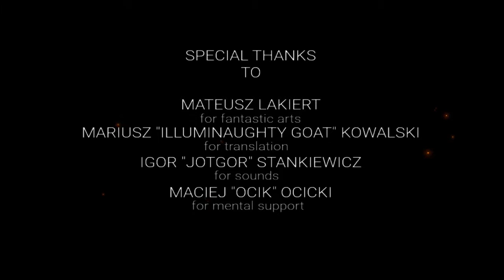Nomed | FIREN THEIR LAZAAARS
Interesting game but poorly executed :P